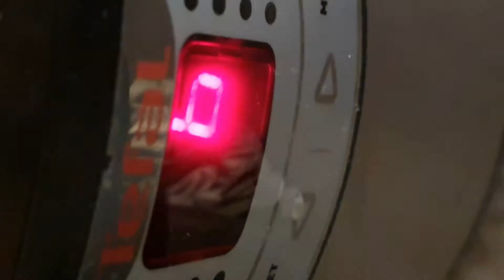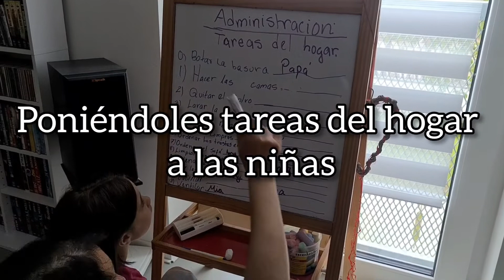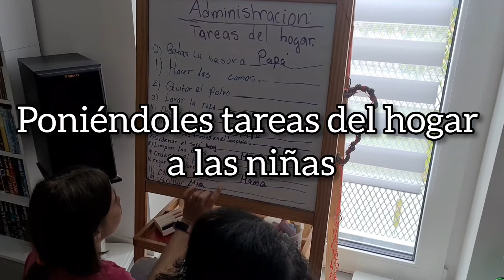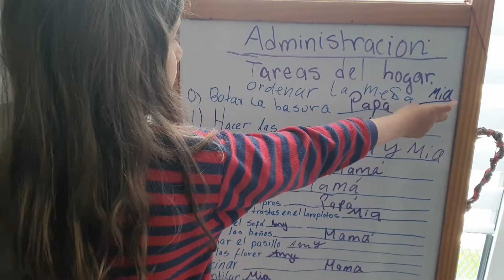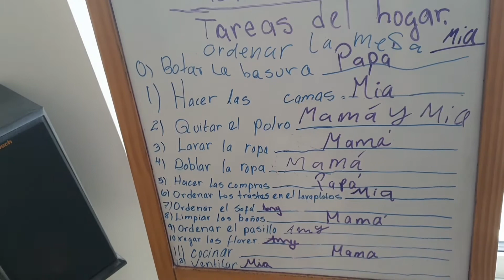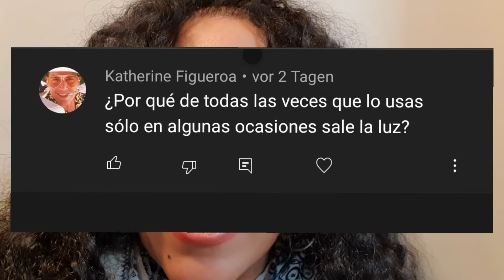Una semana en la vida de la familia domínico alemana. VLOG 🇩🇴🇩🇪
👍 RESPONDIENDO PREGUNTAS!
👍 ME TATUO LAS CEJAS Y LOS OJOS.
👍 FORMA PARA QUE LAS NIÑAS APRENDAN
A CONTRIBUIR CON EL ORDEN EN CASA.
👍 ME HAGO RULOS, ASÍ ME GUSTA ARREGLARME EL PELO.
👍 MI HIJA ME MAQUILA.

👨‍👩‍👧‍👧 SÍGUENOS! COMPARTE Y SÉ PARTE DE NUESTRA FAMILIA DOMÍNICO ALEMANA.